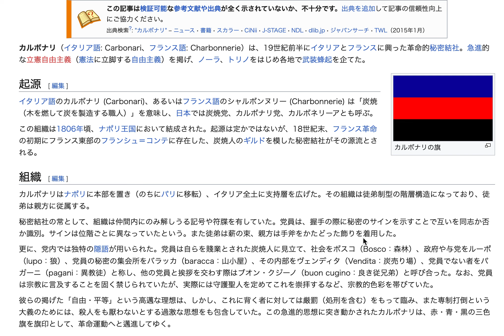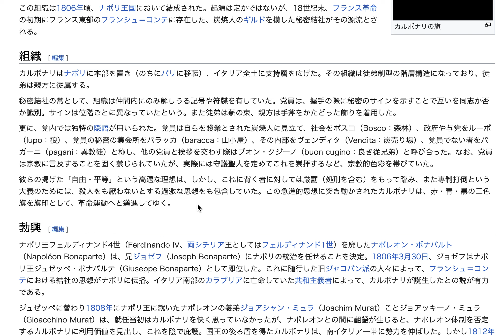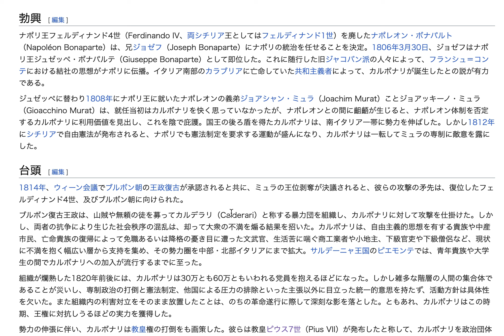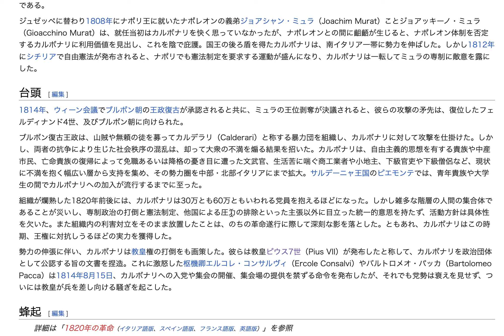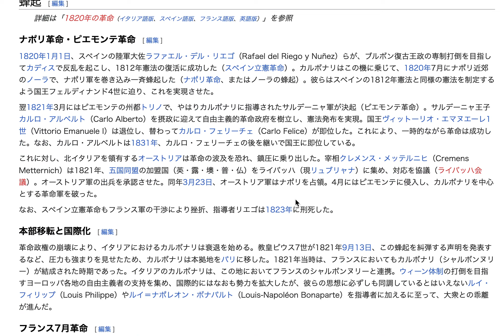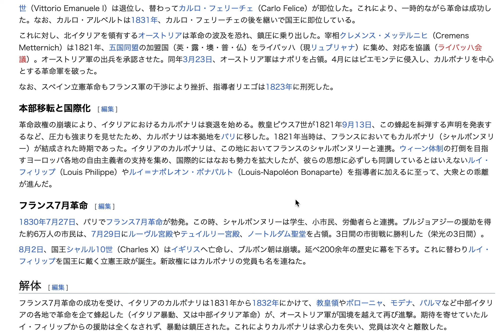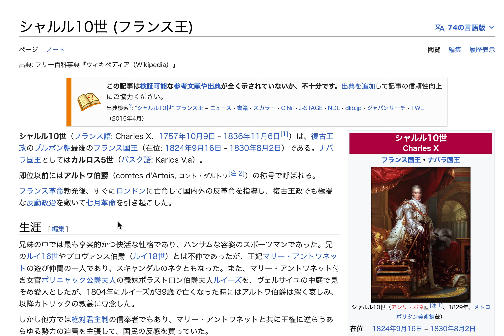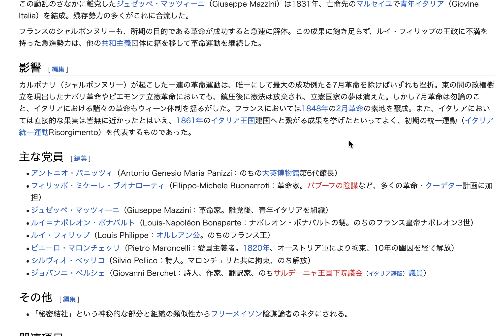トーマス・マン『魔の山』解説 セテムブリーニの祖父ジョゼぺ（炭焼党員）について